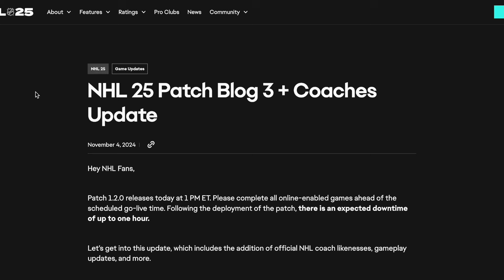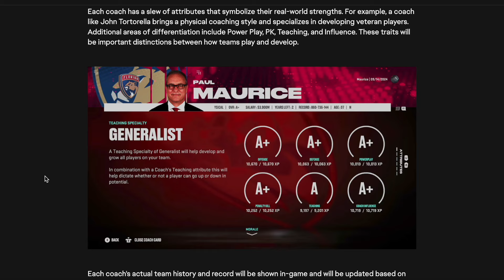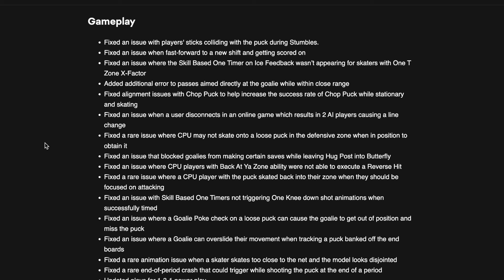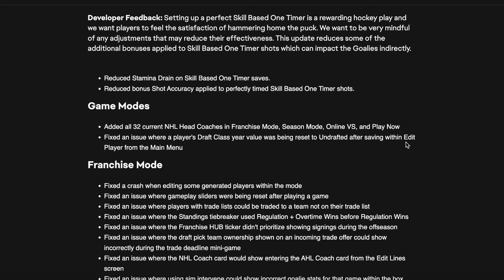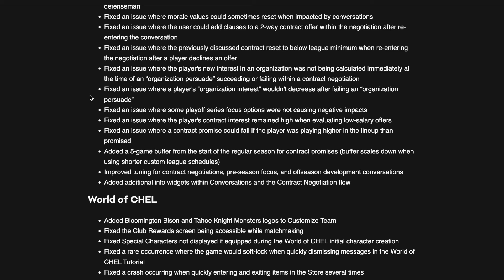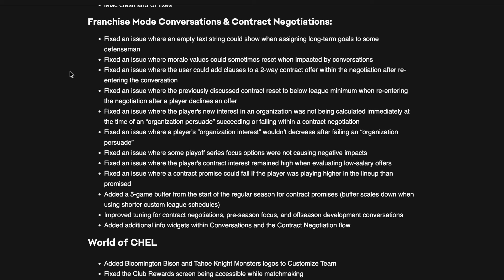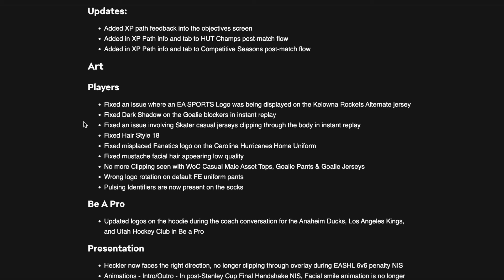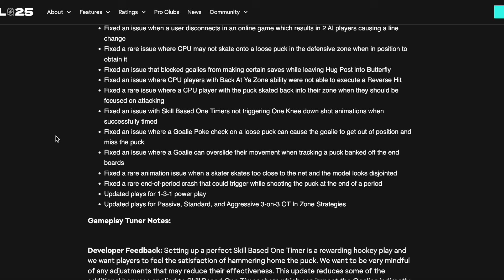NHL 25 | November Patch Breakdown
November has brought a big new patch to NHL 25 which includes all 32 real NHL coaches, supposed gameplay improvements, conversation fixes, and much more. What does it all mean and should you be excited about it? Follow along as I break it all down!